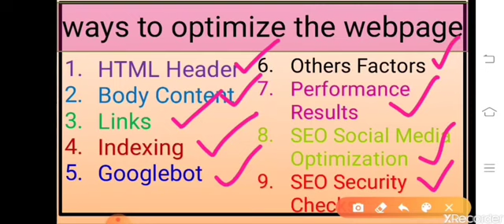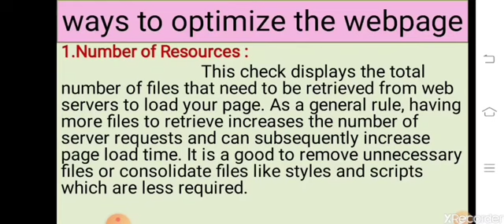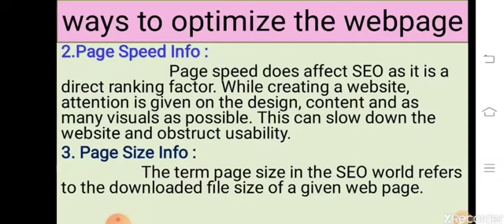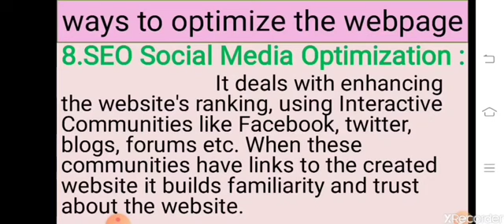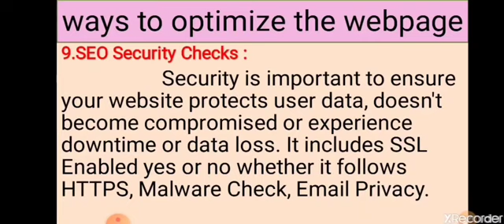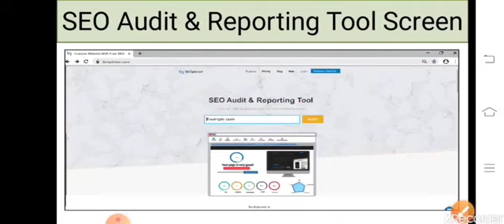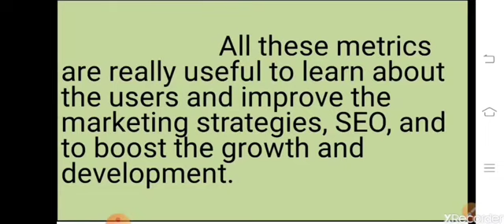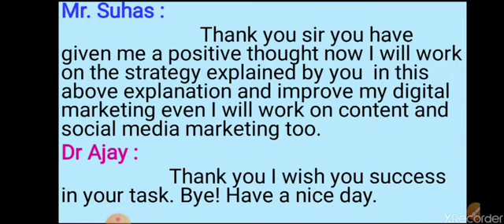DM 7- Ways to Optimise the website.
ways to optimise the website.